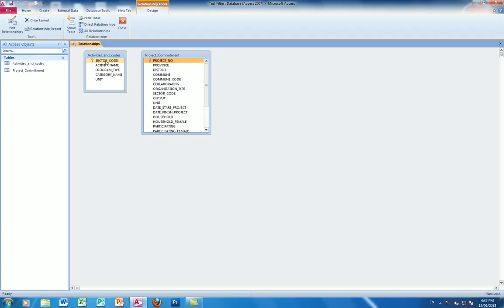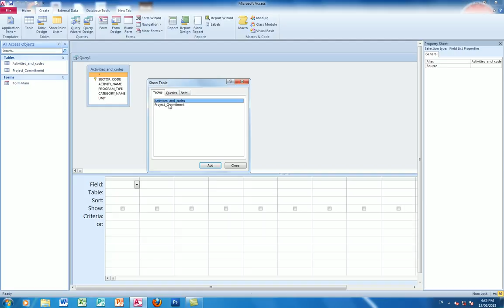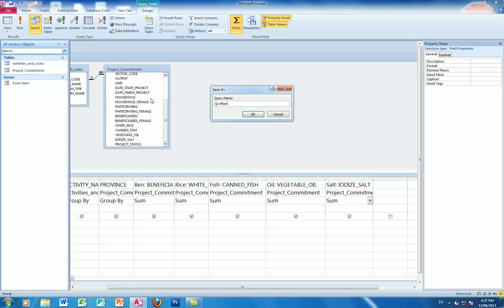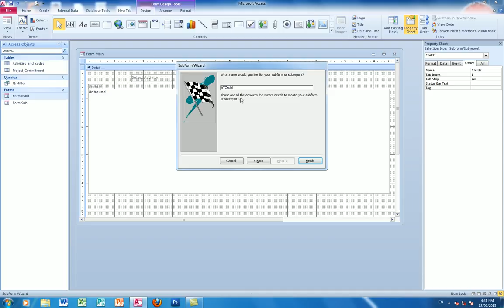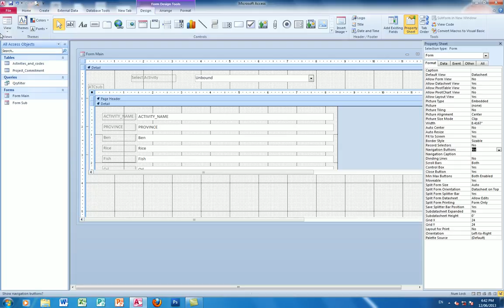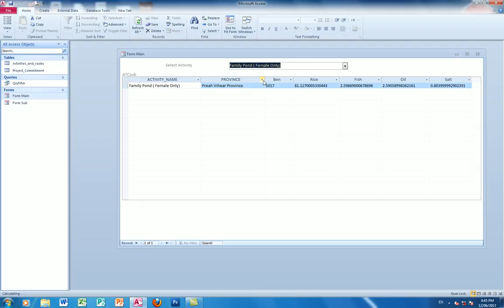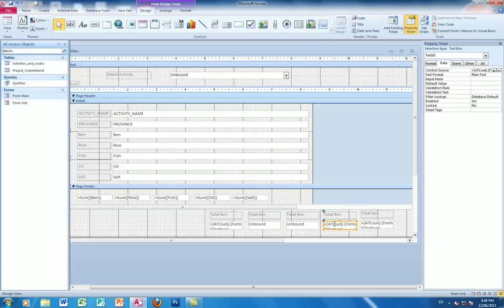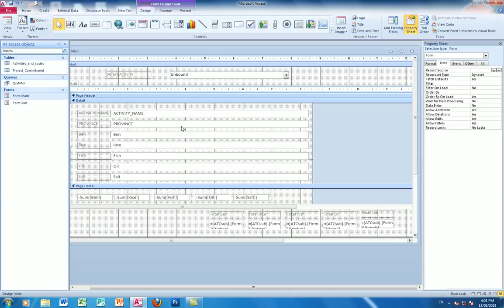Access lesson Part 3